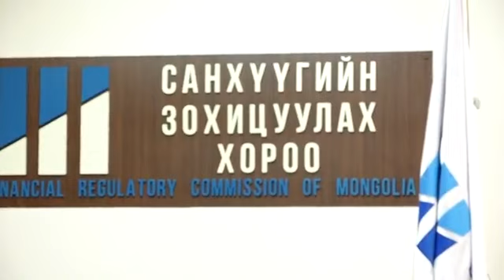Эдийн засгийн байнгын хорооны гишүүд СЗХ-ны үйл ажиллагаатай танилцлаа